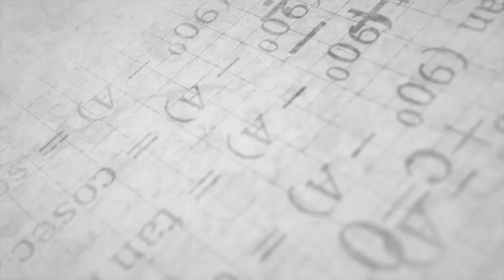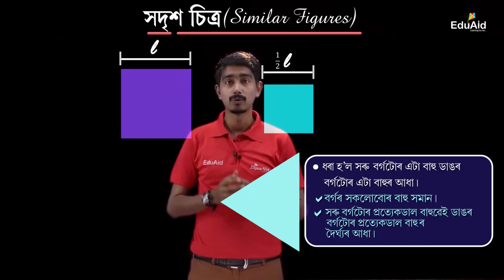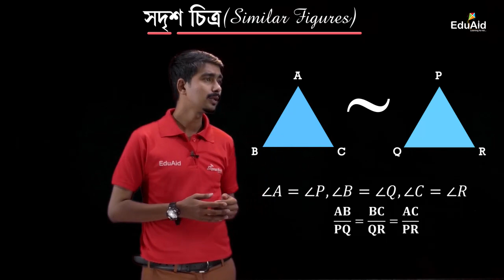Similar Figures In Assamese | সদৃশ চিত্ৰ | Class 10 | EduAid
গণিত বিষয়টোৰ অধ্য়য়নত সদৃশতাৰ ধাৰণা আটাইতকৈ সহজ। চিত্ৰসমূহক কেতিয়া সদৃশ বোলা হয় আৰু কিদৰে নো সদৃশতাৰ ধাৰণা অতি সহজে বুজিব পাৰি সেই বিষয়ে জানিবলৈ তলৰ ভিডিঅʼটি দৰ্শন কৰক।